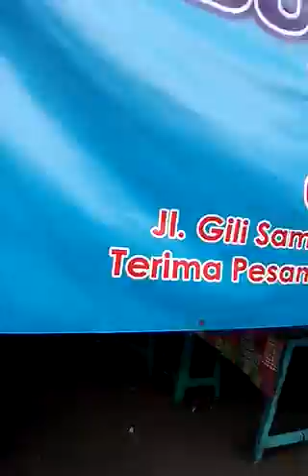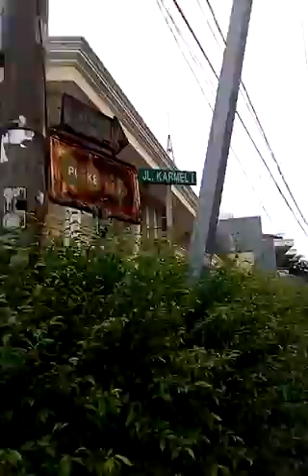Jalan Kaki 🚶 ke MCI turun Jak Lingko di pertigaan Kemanggisan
Published on

309MB